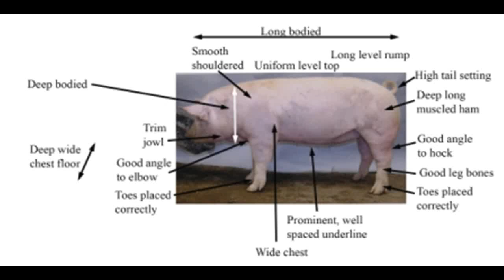SOMO LA (9): DUME LA MBEGU - Lazima awe na sifa hizi